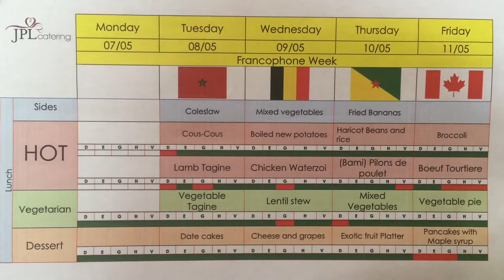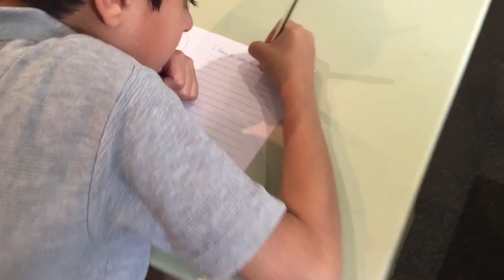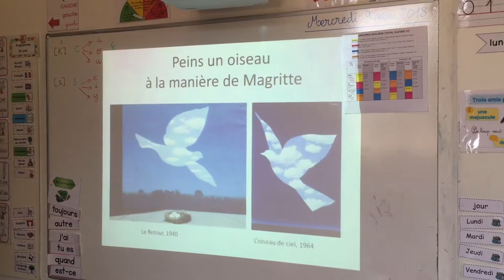Francophone week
In the first week of May HCH hosted its first ‘Francophone Week’, celebrating the language and culture of the world’s many French-speaking countries.